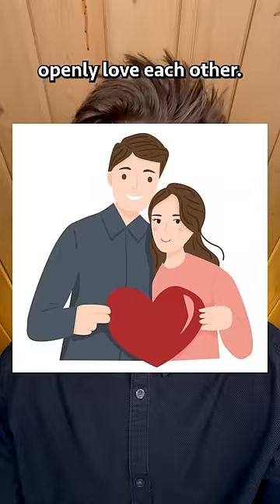Playboy's Dystopian Homosexual Future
In 1955, Playboy magazine published a short story about a dystopian future where heterosexuality is banned, everyone is assumed to be a homosexual and anyone who is found to be heterosexual is arrested and is forced to take “the cure”.